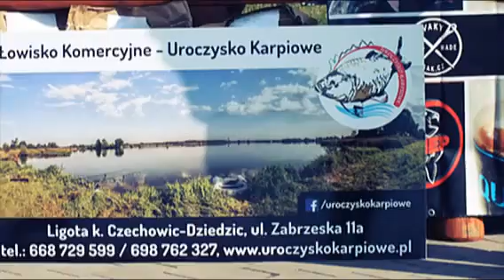IMOTHEP Ploska - SILESIA CARP